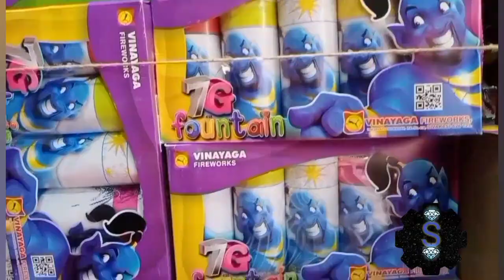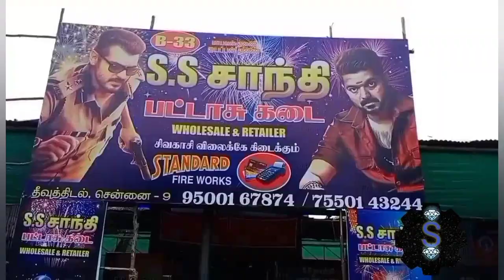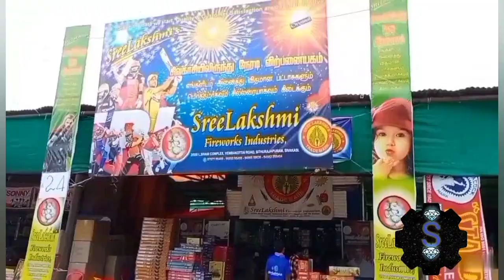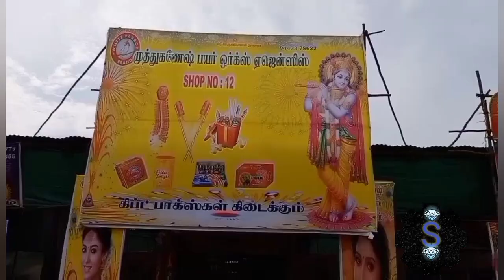Place to buy crackers in wholesale rate in chennai | Crackers shops at one place in Chennai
shorturl.at/DHMS6

This video is about the crackers shops which they display every year during Diwali festival in Theevuthidal, Chennai. You may have lot of shops with lot of brands with good pricing and discounts. Best place to purchase diwali crackers.  Happy Diwali viewers and celebrate it safely!!!